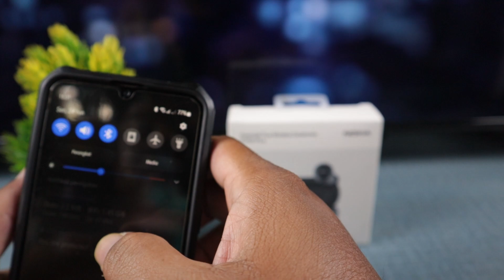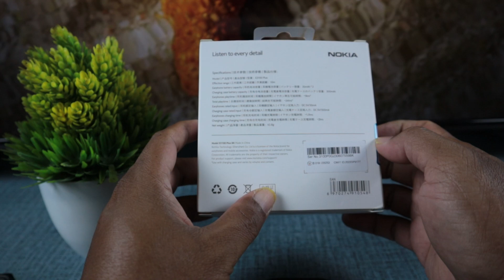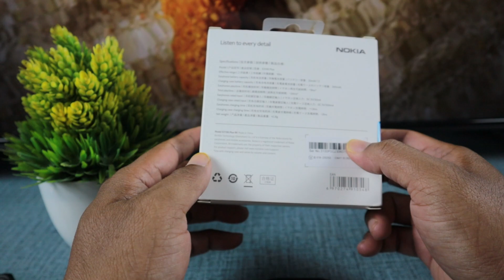REVIEW PEMAKAIAN TWS NOKIA E3100 PLUS SELAMA 1 BULAN